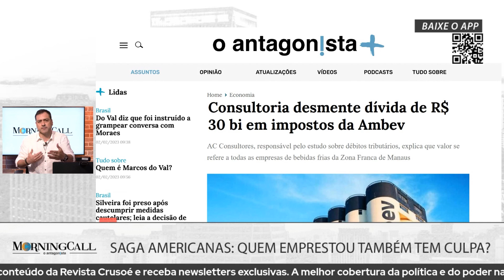Consultoria desmente dívida de R$ 30 bilhões da Ambev